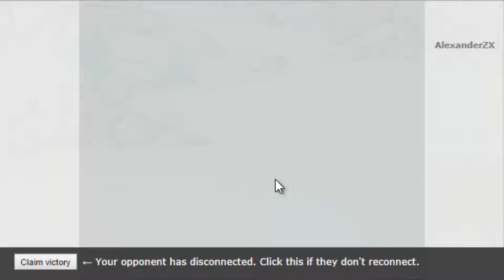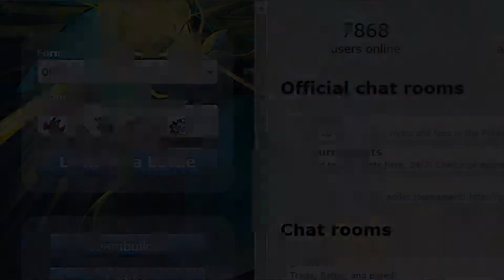Pokemon Showdown Episode 69- To The Stars!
-NewAge

Channel Art!